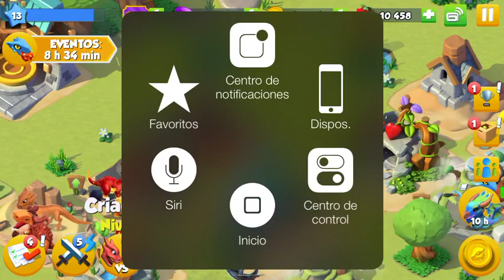Como odtener el dragon de vapor en Dragon manía Legends